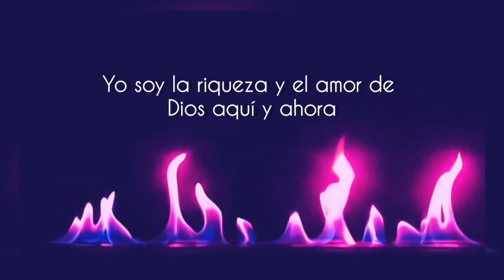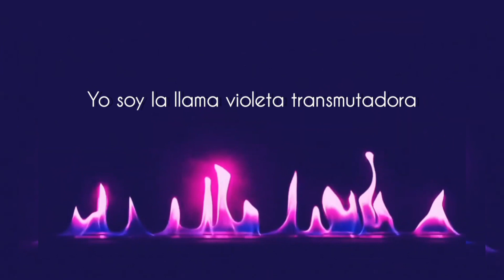llama violeta karaoke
Al momento de empezar a cantar, pídele a la llama violeta que te ayude a trasmutar alguna situación, para que la llama pueda hacer su trabajo

Hola a todos, me encanta crear contenido que ayude en el proceso de relajar nuestra mente y conectarnos con el momento presente.  si te gusta este contenido y quieres apoyarme, puedes hacerlo comprándome un café aquí.☕